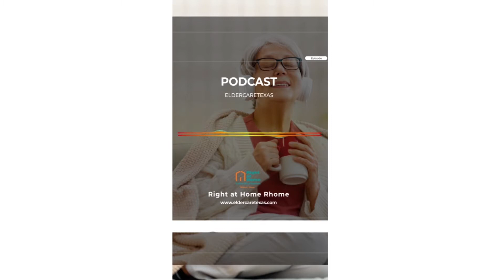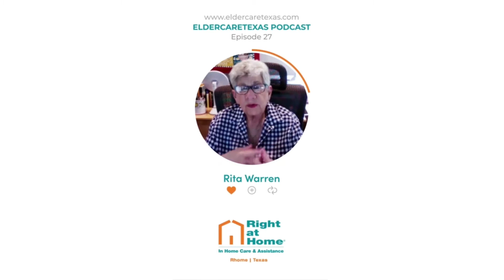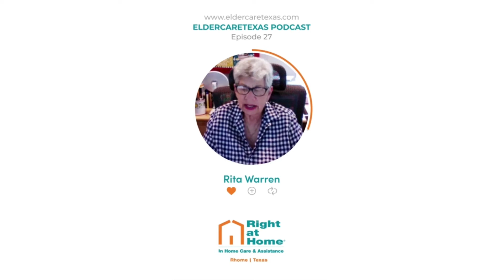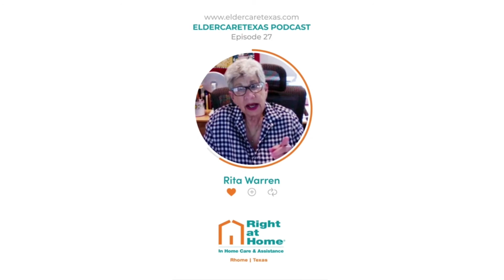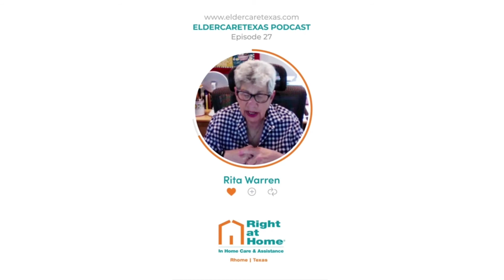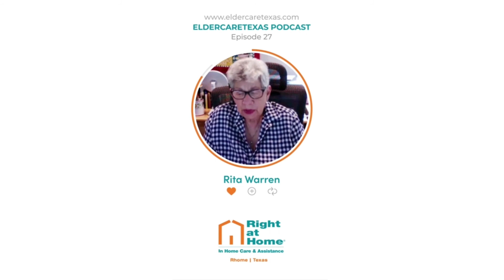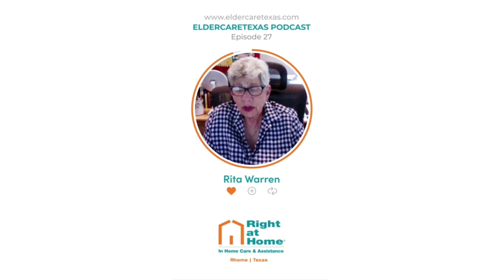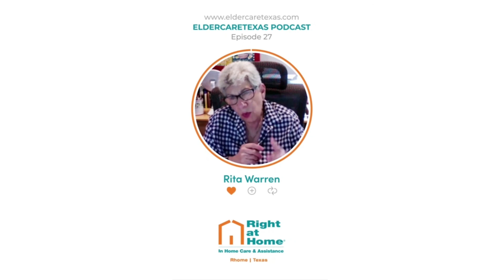Episode 27 | Rita Warren - Be Useful | Eldercaretexas Podcast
🙌In today's episode we have the fortune and privilege of having Rita Warren. Rita Warren has served on the board of Communitas for almost 20 years, and as Board Chair for nine years.  She is passionate about the ministry and the people of Communitas and, along with her husband Michael, has traveled to many of the locations where Communitas is ministering, including three times to Russia.